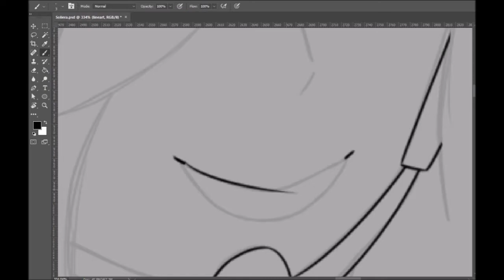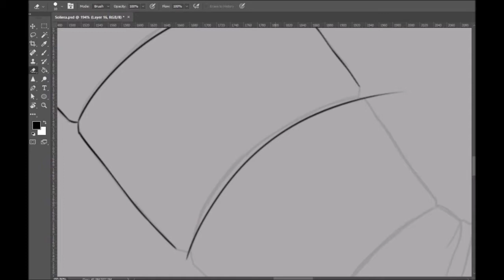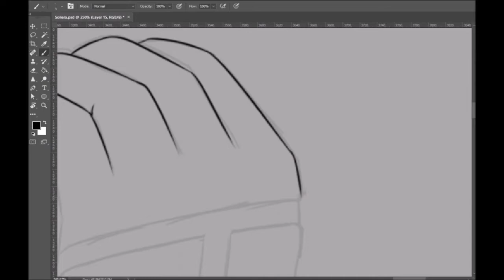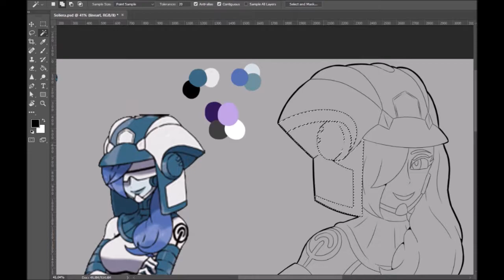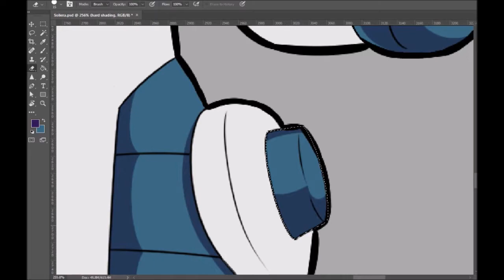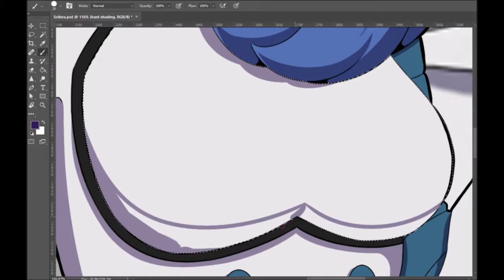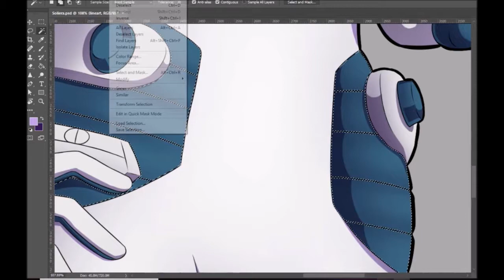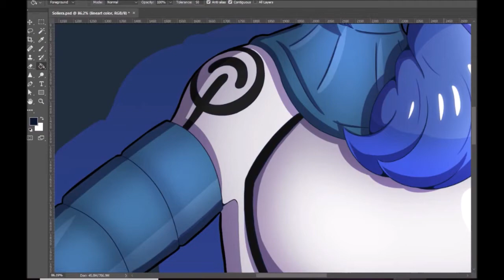Speedpaint - Soliera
I'm not dead! Sorry for the slow uploads :v been busy with some stuff.
Hope you guys enjoyed this speedpaint! I had a lot of fun drawing Soliera.

Oh right, I also made a twitter due to requests, so feel free to follow if you're interested!

Composers: Shota Kageyama, Go Ichinose, Hitomi Sato, Junichi Masuda, Minako Adachi, Morikazu Aoki, Satoshi Nohara
Arrangers: Shota Kageyama, Go Ichinose, Hitomi Sato, Junichi Masuda, Minako Adachi, Morikazu Aoki, Satoshi Nohara
Publisher: Nintendo